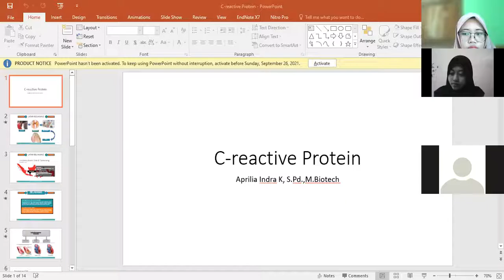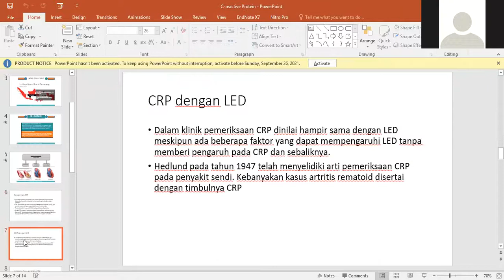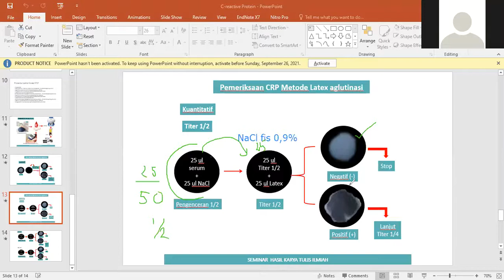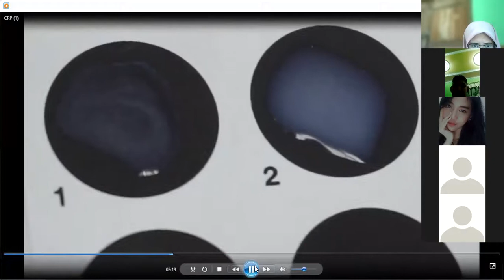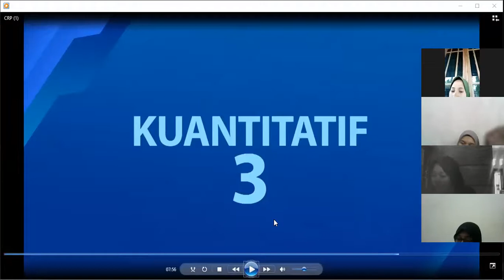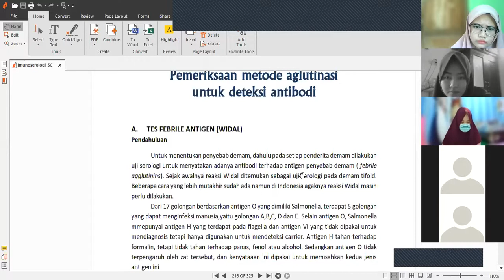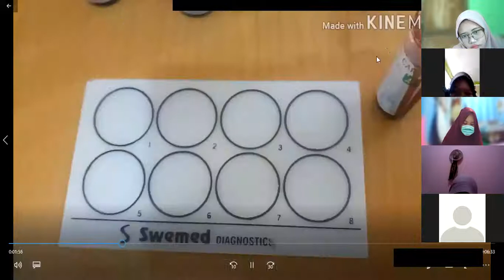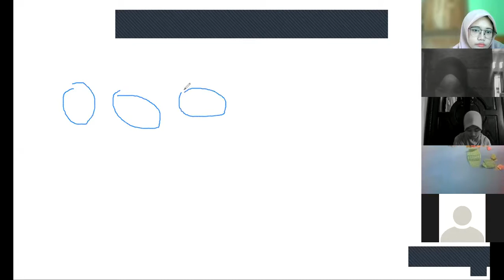Pr Imunologi pert 2